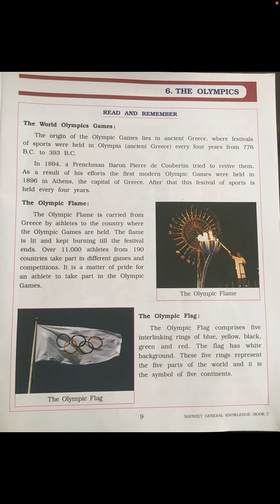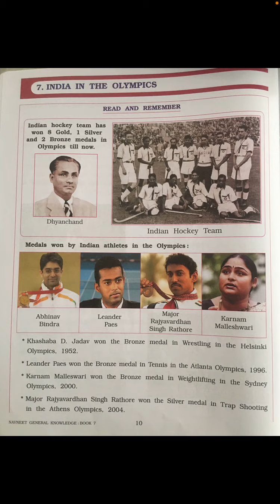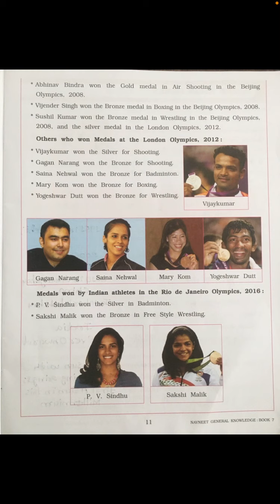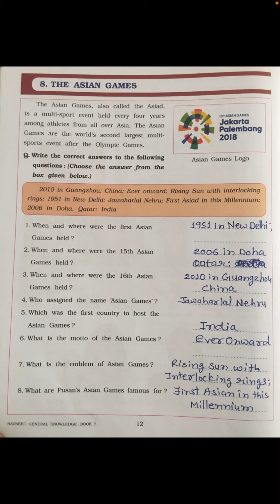STD 7 G K CH 6 7 8 VIDEO 4